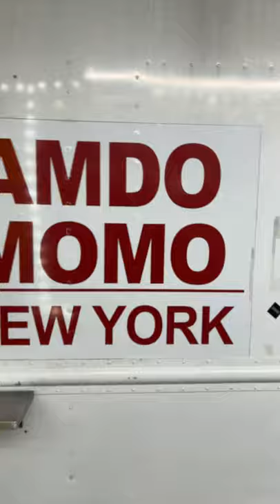Tibetan “Momos” From Jackson Heights, NYC